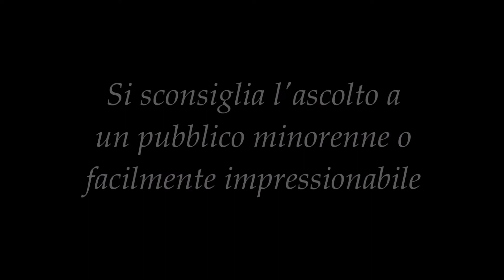Red Room (Storia horror)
Salve a tutti, è un periodo in cui mi piace andare sul classico e oggi vi propongo un altro tema tradizionale: parliamo di dark web. Buon ascolto!

Racconto e narrazione: Perduca - Storie Horror